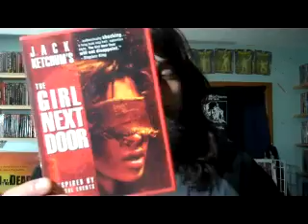The Disturbing, Disgusting, and Taboo 4 02/24/10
if this video comes up with no sound or no video or is a lagging mess, i will be off youtube until they bring back the bulk uploader because i do not have hours to spend trying to bypass they shitty uploading processes.
The movies The disturbing - "The Girl Next Door" the movie used the right mix of childhood nostalgia and a disturbing scenario to leave a stain on your very own childhood summers.
The disgusting - "Header" rape revenge to the extreme perversity, if the screwing of heads doesn't gross you out the grandpa giving someone a header with help from grandchild may do it.
The taboo - "Salo: 120 Days of Sodom" this is the taboo breaker of all taboo breakers, the entire film centers around a group of fascists who torture and exploit a group of young teens in very perverse ways.
Don't forgot the infamous poop eating scene. bon appetite (think that's right lol)